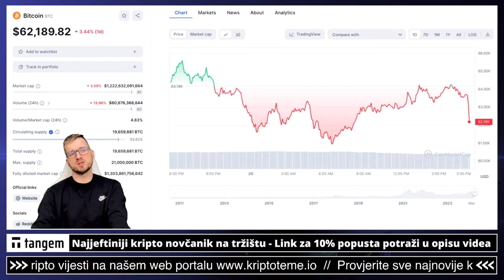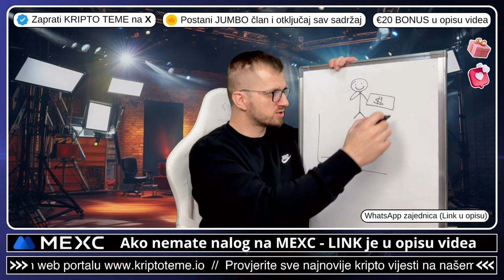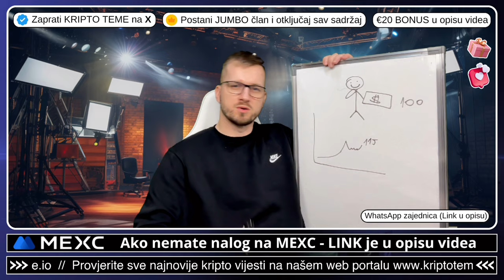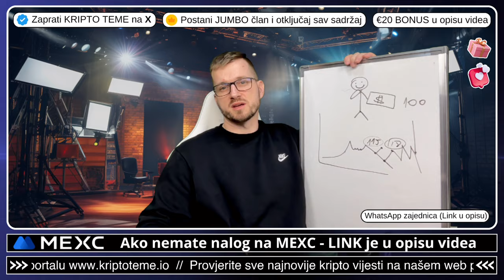KAKO SE PONAŠATI NA KRIPTO TRŽIŠTU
➡️ bitcoin cijena i trenutak u kojem se nalazimo kada je Bitcoin u pitanju 🚨 BITCOIN 🚨

⬇️⬇️⬇️ GATE IO ⬇️⬇️⬇️

✅ Napravite nalog ⤵️
✅ GATE IO KRIPTO MJENJAČNICA

⬇️⬇️⬇️ LINKOVI ⬇️⬇️⬇️

✅ SLUŽBENI LINKOVI

⬇️⬇️⬇️ PROMO ⬇️⬇️⬇️

✅ REKLAMA U UVODU VIDEA:
⚡️Lucky Block

00:00 - Kripto intro
00:23 - Kriptovalute

kriptovalute bitcoin
kriptovalute bitcoin
KRIPTOVALUTE bitcoin
kriptovalute bitcoin